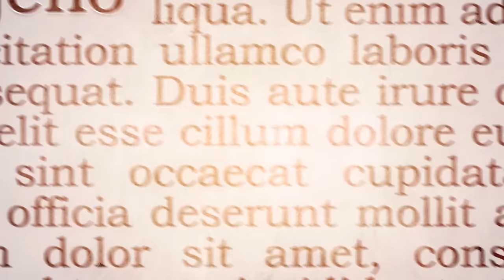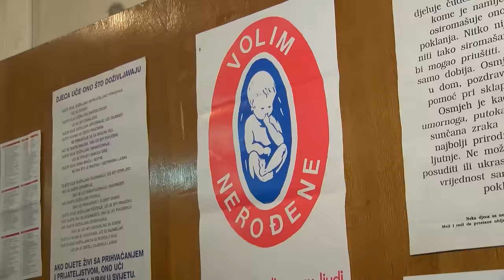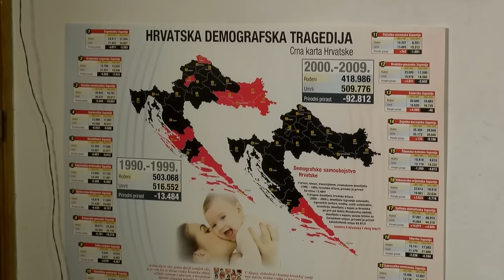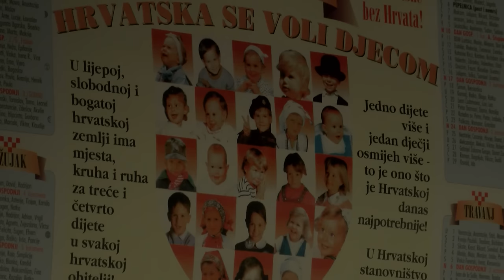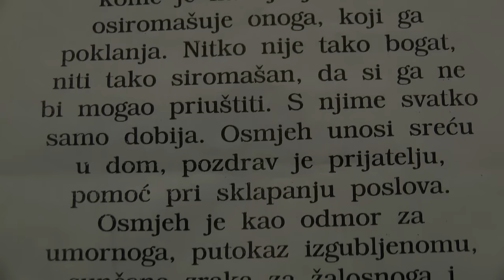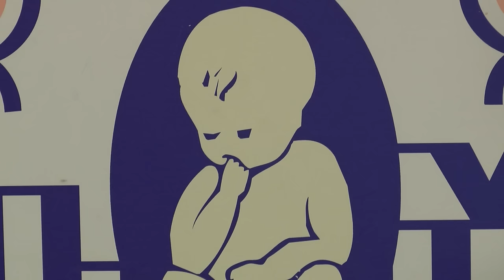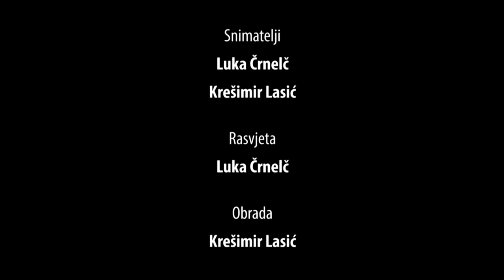Izdvojeno 12.1.2016. - Razgovor s Ružicom Ćavar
U novoj epizodi emisije "Izdvojeno" Ružica Ćavar, počasna predsjednica Hrvatskoga pokreta za život i obitelj, upozorava na neustavnost zakona koji omogućuje abortus u Hrvatskoj i poziva na zaštitu ustavnih prava te zaštitu života od začeća.

Pratite "Izdvojeno" od ponedjeljka do srijede u 18:15 sati na Laudato TV.

Emisija "Izdvojeno" se može promatrati kao dašak informativnoga televizijskog programa kojim se teži približiti široj javnosti informativne, korisne i poučne sadržaje.